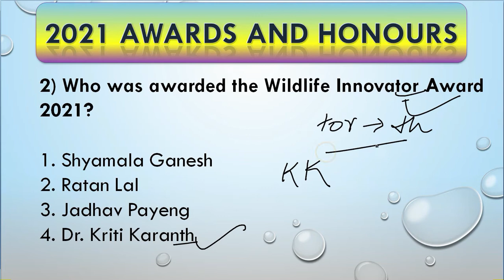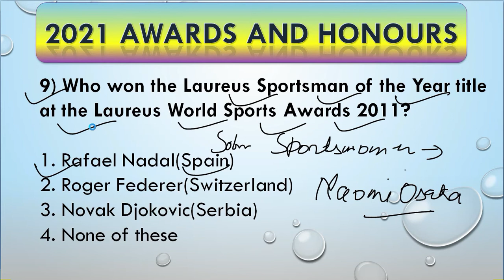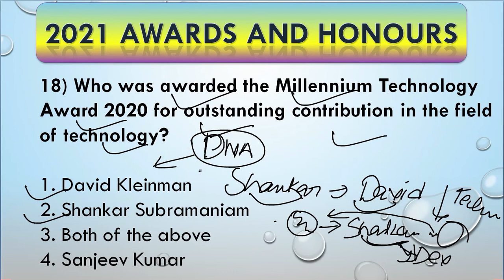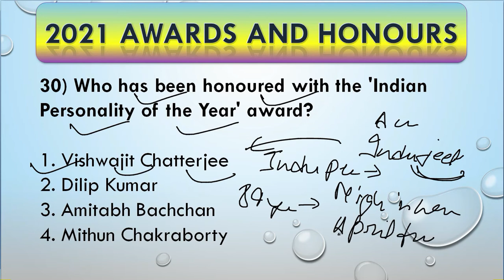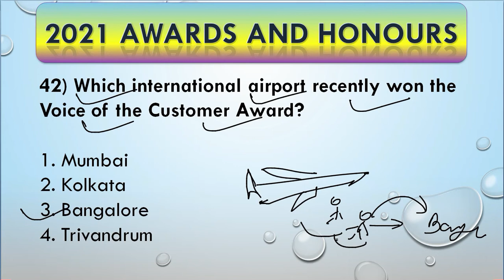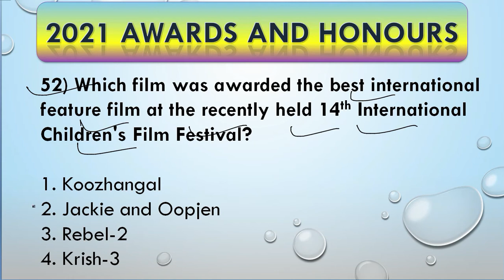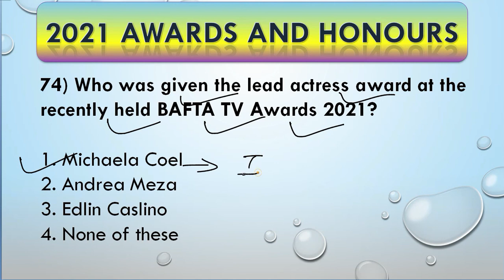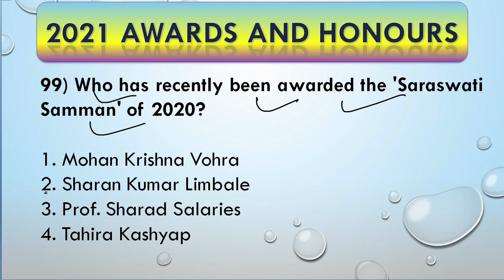2021 Awards & Honors (Updated List For All Exams with PDF) | ssc mts | ntpc | group d | chsl |ssc gd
2021 IMPORTANT AWARDS AND HONORS CURRENT AFFAIR

PLAYLIST ON VARIOUS EXAMS :-

PDF Download on -